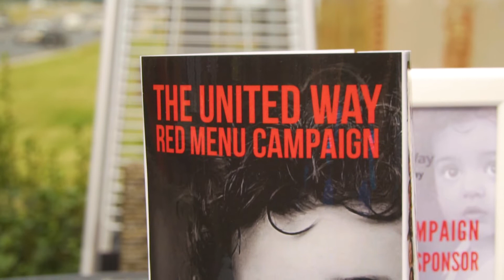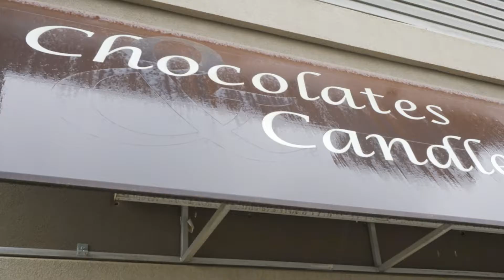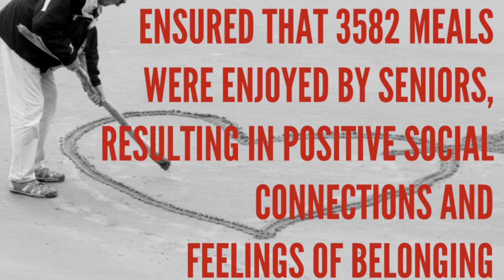United Way Red Menu Campaign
The United Way's newest campaign, looks to involve the community in a new way!